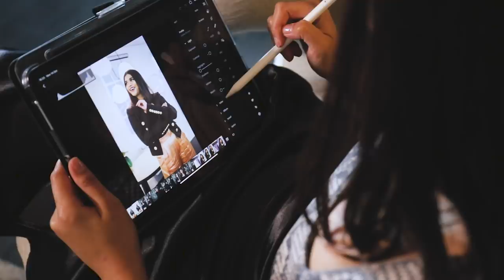Aisha Baker | Travel | Capitec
Did you know that Capitec clients don't pay for card swipes or currency conversion fees when traveling abroad?